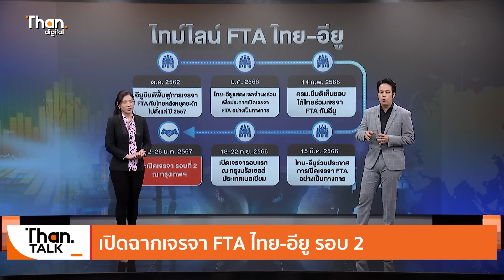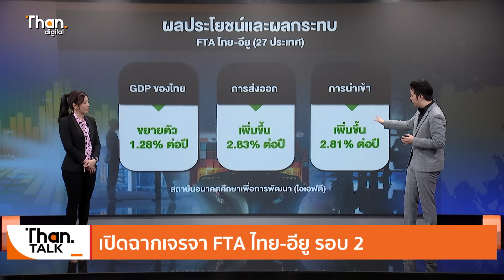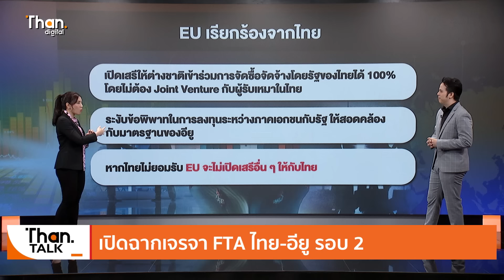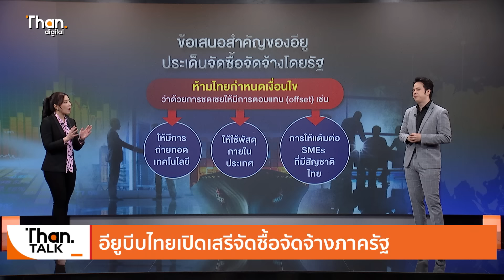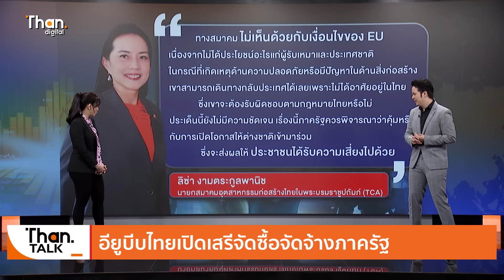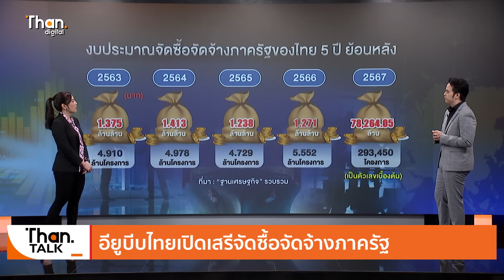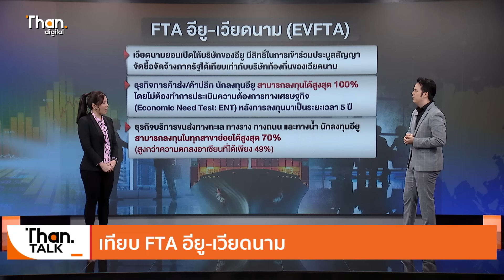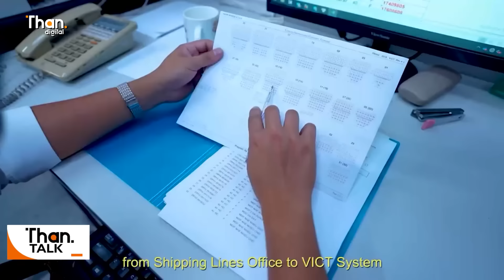เปิดฉากเจรจา FTA 'ไทย-อียู' รอบ 2 | THANTALK | 22 ม.ค. 67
จับตาถกเอฟทีเอไทย-อียูรอบ 2 เข้ม วงในเผยอียูรุกฆาตไทย ขอเปิดเสรีจัดซื้อจัดจ้างโดยรัฐแบบไร้เงื่อนไข